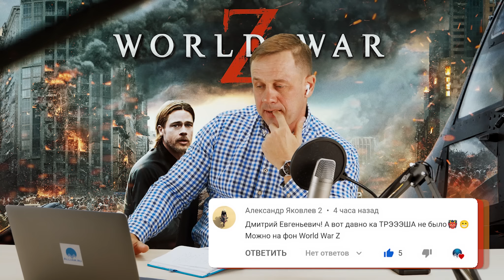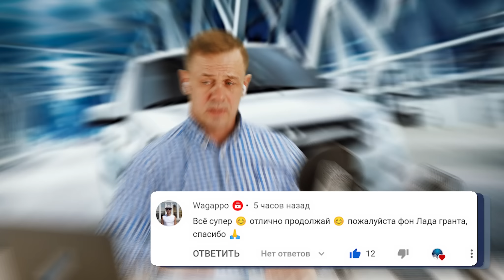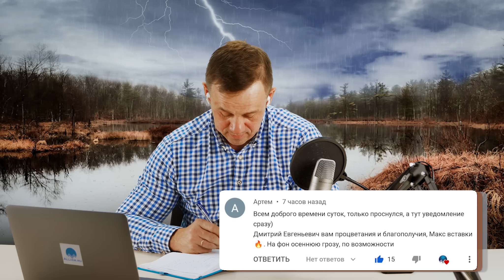КОЛЛЕКТОРЫ ДАВЯТ НА ПСИХИКУ! | БАНКРОТСТВО | Кузнецов | Аллиам